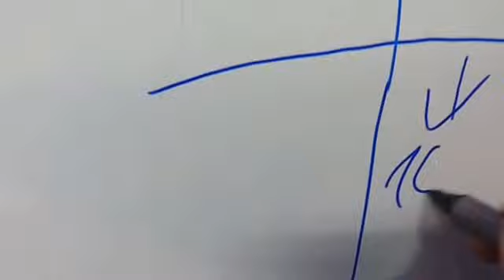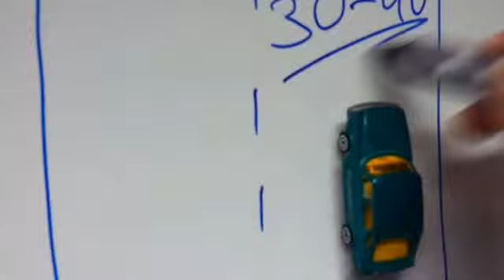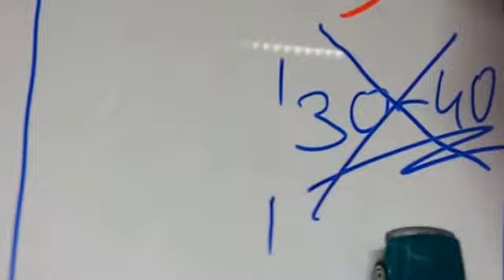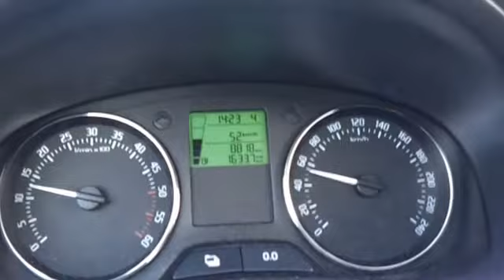Bremsen vor dem Blitzer, muss das sein?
Viele Autofahrer bremsen, wenn sie einen Blitzer sehen und das nervt.